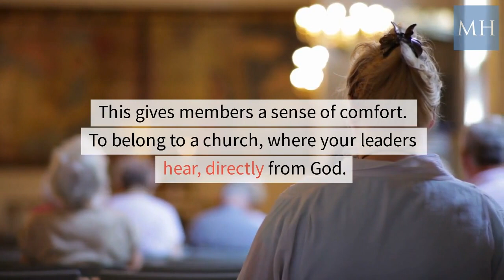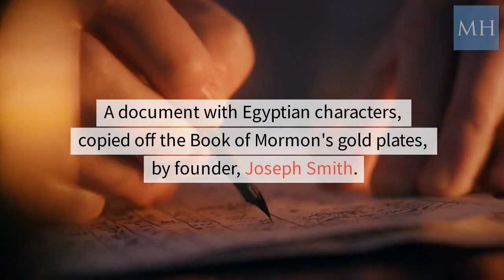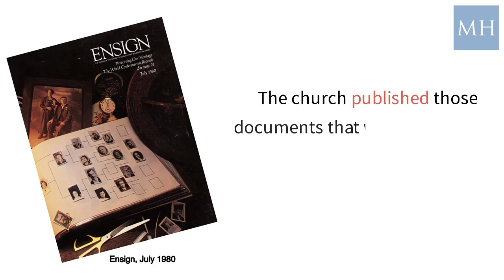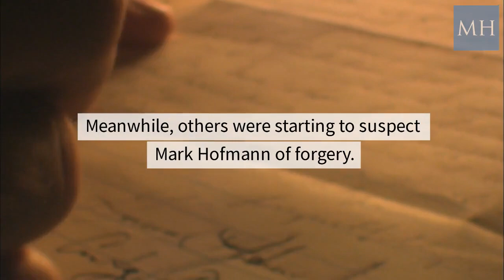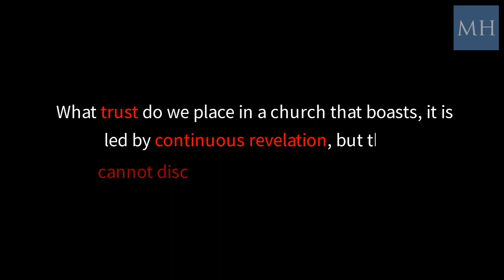Mark Hofmann & The Mormon Seers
Mark Hofmann, a Mormon and missionary, lost his faith the in the LDS church. He forged historical Mormon documents, and sold them to church leaders. A tragic story of deceit and murder.